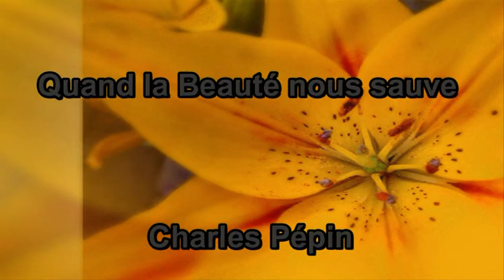Quand la beauté nous sauve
Compilation des musiques, peintures, sculptures évoquées par Charles Pépin dans son livre "Que la beauté nous sauve".